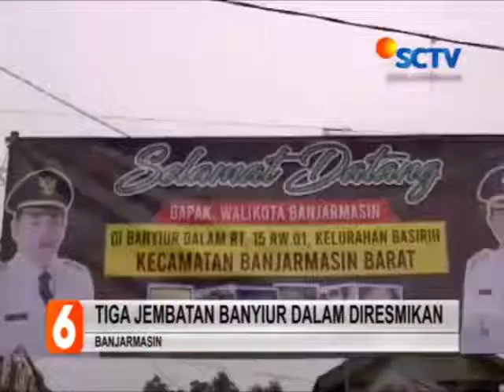TIGA JEMBATAN BANYIUR DALAM DIRESMIKAN BERITA SCTV KALSEL 14 OKTOBER 2019